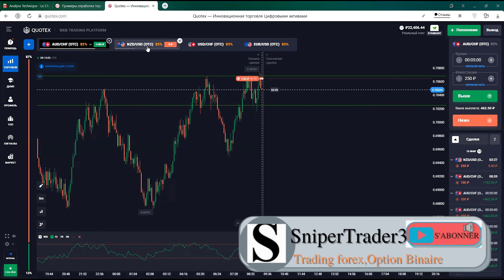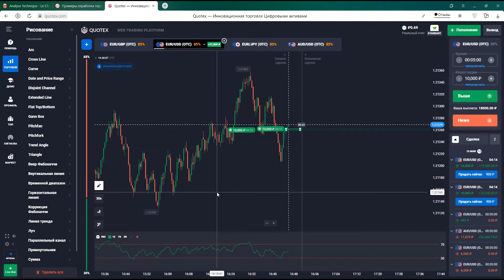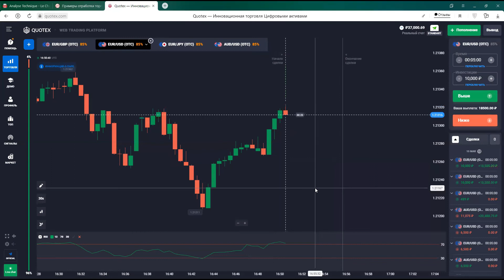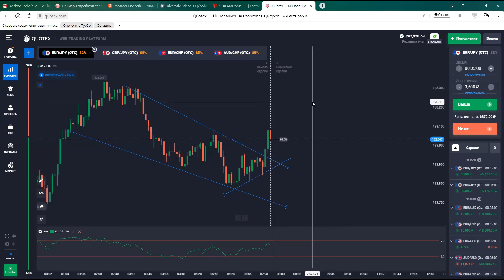Tripler son capital avec une bonne strategie sur les OTC Option Binaire..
Bonjour tout le monde. Je suis Ahoussi Marius , ✅ Voici mon groupe facebook je négocie sur le marché des options binaires et le forex depuis environ 4 ans. Puisqu'il y a beaucoup d'informations que j'ai apprises et qu'elles doivent être constamment mises à jour dans ma mémoire, j'ai décidé de commencer mon BLOG sur le trading . 💯 Et c'est utile pour moi, toutes les informations sont constamment a ma disposition dans mes groupes .En effet grace a vos commentaires et vos demandes je m'ameliore dans le trading depuis ces dernieres annees, je me force a vous donner tout le necessaire pour que vous puissiez vous ameliorer comme moi en suivant mes techniques de trading et pour certains mon coaching, C'est ainsi que nous interagissons avec vous. “C'est utile pour vous d'apprendre de nouvelles choses de moi et d'apprendre de mes erreurs et cela m'est utile. Les options binaires sont une bonne méthode pour gagner de l'argent sur Internet, mais le Forex encore mieux si vous adoptez la bonne approche. le trading regorge plusieurs facteurs voila pourquoi il est important de se former avant de vouloire investir. La Strategie, le Systeme de trading, le Risque managment sont les plus fondamentaux dans le business du trading, ne l'oubliez pas. Tout d'abord, avant de décidez d'un système de trading, c'est-à-dire avec une stratégie pour laquelle vous prévoyez de gagner de l'argent sur un compte reel , je vous conseille de vous faire Former par la bonne personne . 💹 Le trading d'options et le Forex doit être sérieux. Bonne chance à nous et aux Business rentables! Votre Frere#

⏰⏰Signaux Quotex avec Academie.A.B.
C’est de l’apprentissage et du profit.
📈Augmente ton compte.
📈Augmente ton profit.
📥📩Envoie moi ton ID pour vérification.
💸💸Tu recharges avec au moins #10$
📍📍Et tu es ajouté immédiatement au groupe de signaux Telegram pour travailler...